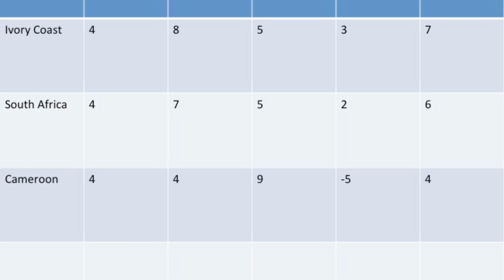Qualification of Africa Region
Ivory  Coast Qualify for the International Champions Tournament.
Song:Glude - Breathe(NCS)